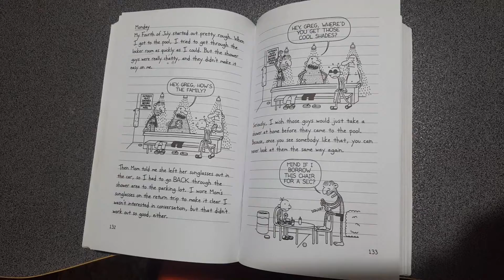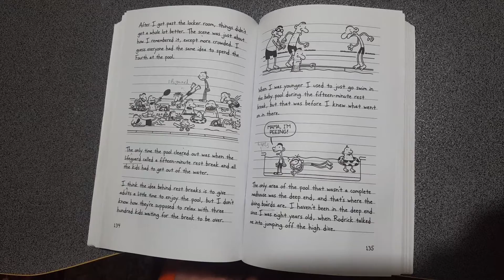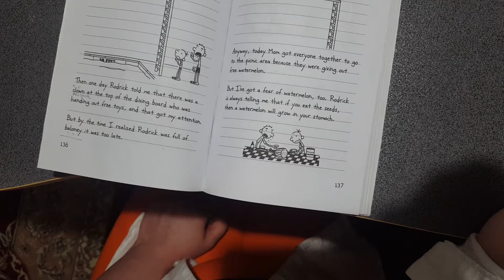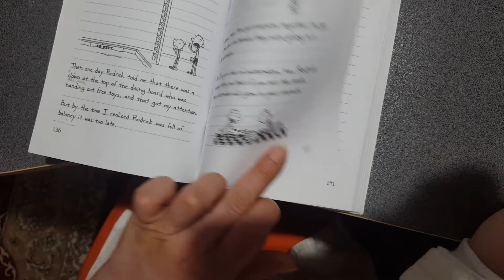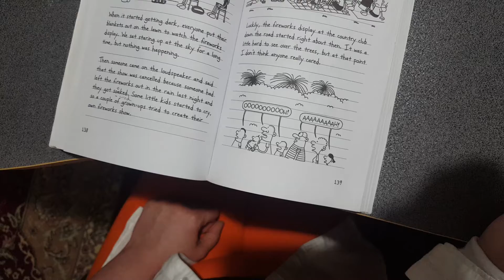diary wimpy of kid